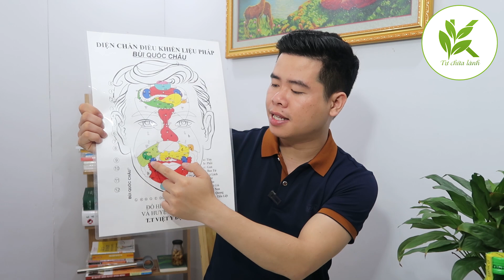3 Công Thức Thảo Dược để THANH LỌC THẬN Cực Kì Tốt | Đào Thải Kim Loại Nặng Và Sỏi Thận | TCL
- Số điện thoại mua hàng: 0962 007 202
- Chào tất cả quý vị, hôm nay Khải xin chia sẽ với quý vị 3 công thức để giúp thanh lọc thận hiệu quả tại nhà bằng thảo dược, cách này sẽ giúp đào thải kim loại nặng cũng như sỏi thận ra bên ngoài, mỗi tuần quý vị nên dùng ít nhất 3 ngày để thận được khỏe hơn và chữa được bệnh suy thận và tiểu đêm, quý vị xem và thực hành theo nhé!
- LƯU Ý: đây là bài tập thêm để cải thiện, ngoài ra nếu có bất kỳ dấu hiệu gì lạ với sức khoẻ thì quý vị sắp xếp thời gian sớm để gặp trực tiếp bác sĩ ở bệnh viên uy tín để được thăm khám nhé!